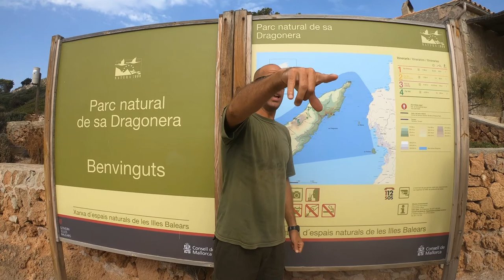MALLORCA TRAVEL 2019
Welcome to the beautiful island of Palma de Mallorca
Location: Calo Des Moro- Mallorca, Spain